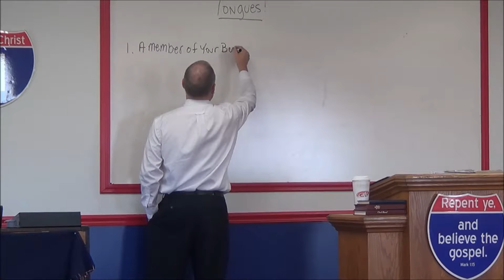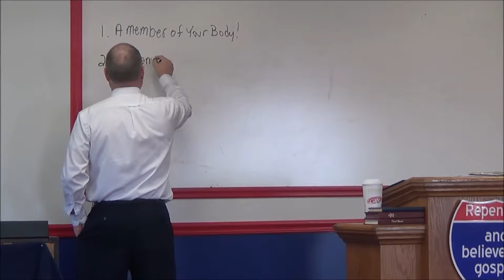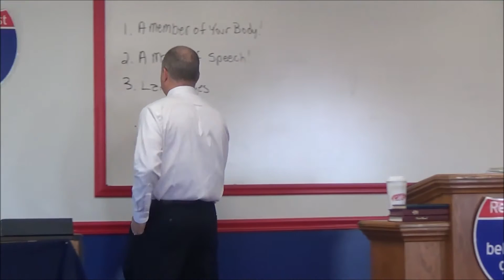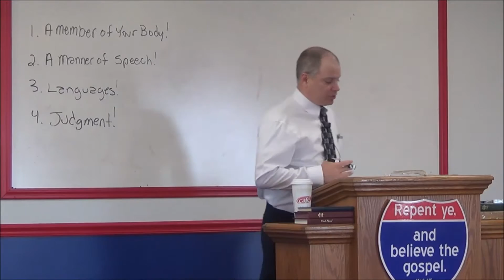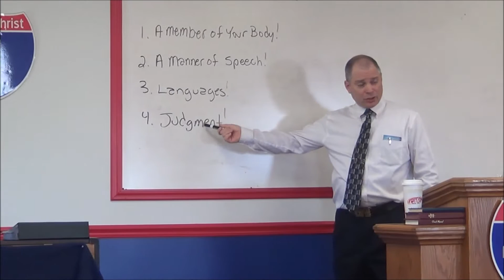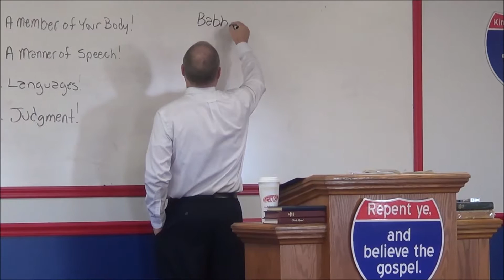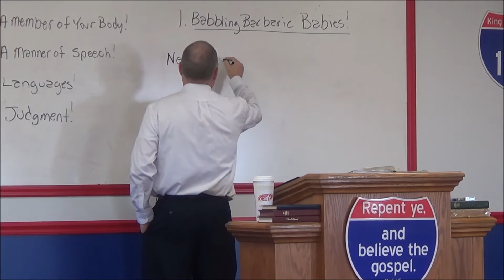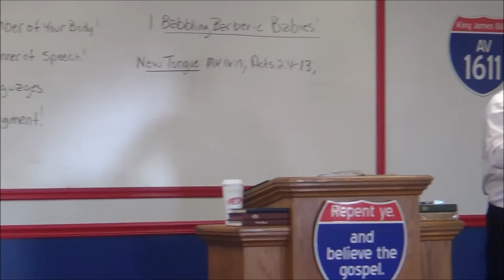"The Truth About Tongues Part 1" (Pastor Cliff Parks)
For more information on Pastor Cliff Parks and Highway Baptist Church please